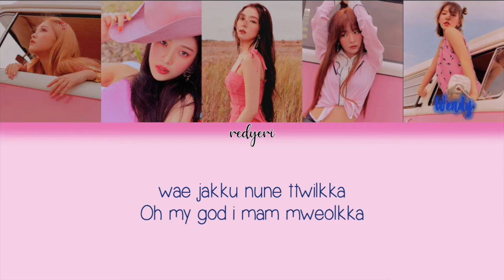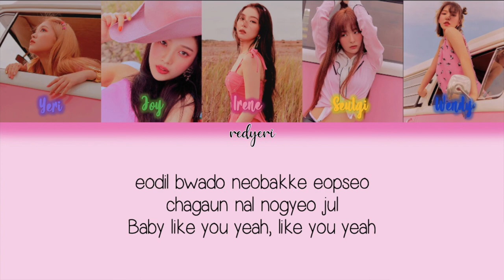How would Red Velvet sing Nobody Like You by ITZY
hello! this is just my opinion but you can share who should who in the comments!

• Song ♫: Nobody Like You
• Album: "‘Itz Me"